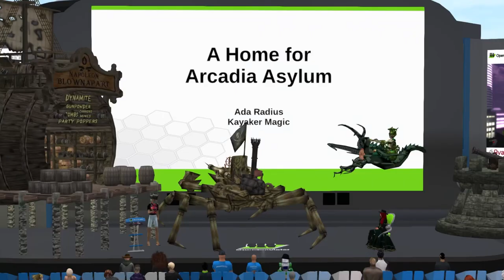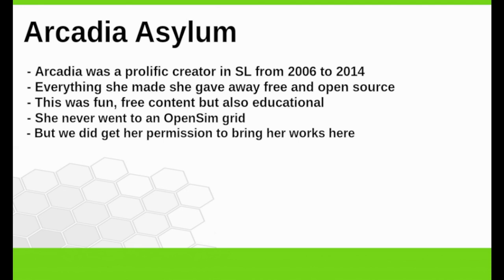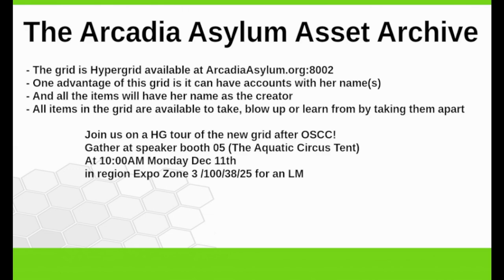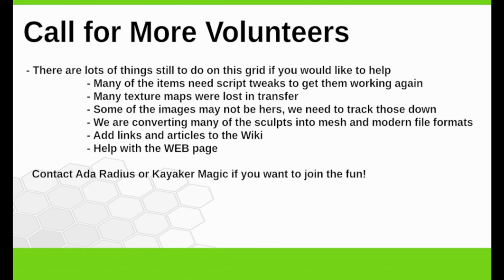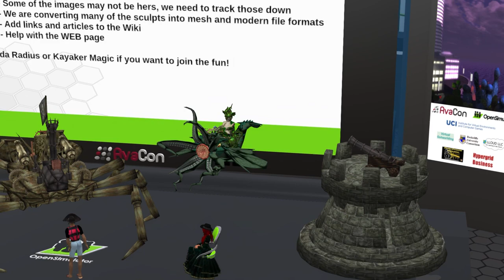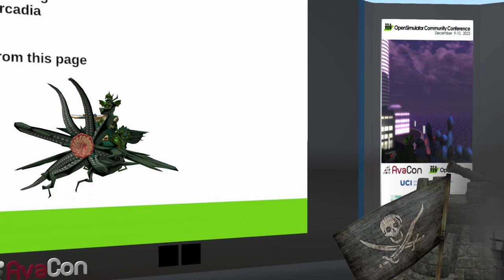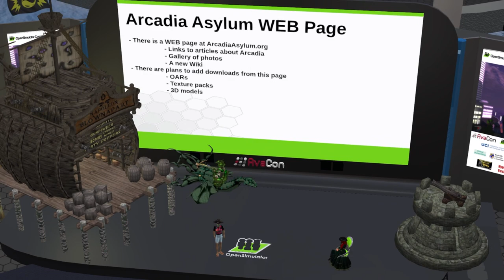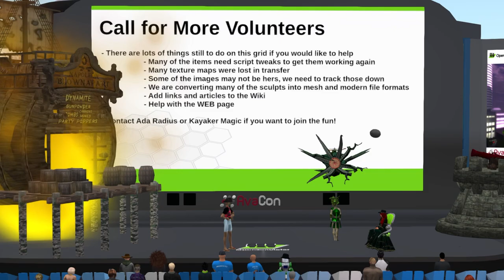OSCC23 day2 2:30pm - A Home for Arcadia Asylum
Presented by: Mike Higgins / Kayaker Magic
with Judith Adele / Ada Radius

Ada Radius is gathering and cataloging the creative interactive artworks of Arcadia Asylum. Kayaker Magic has set up a small grid to hold this large collection of Her work where Her name(s) will appear as the creator of every item. The non-profit New Media Arts is funding this project to make sure it survives for future generations to borrow, admire, and learn from.